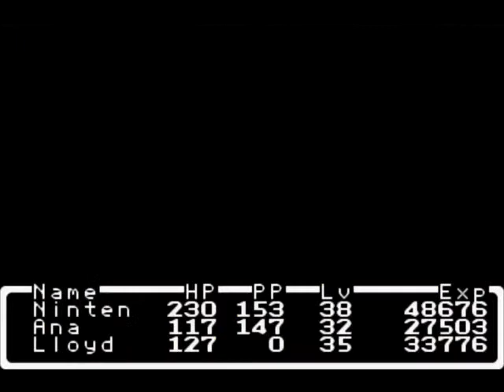Arlin Plays Mother, Episode 19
Time to head back to this mountain and figure out where the heck we're supposed to go.  And more importantly, how we can survive the onslaught of true godless killing machines without Teddy!

Game: Mother (Mother 1+2)
Released: June 20, 2003 (Original: July 27, 1989)
System: GBA (emulated)
System(Original): Famicom

Site with the radio play of Mother (Loids Are Not Christmas)